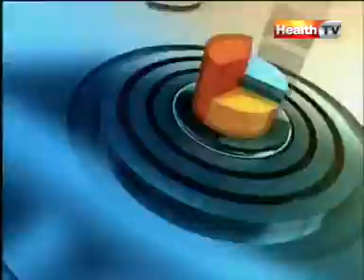Clinic Online | Topic: THALASSEMIA | 10 AUG 12 | Part 2 | HTV